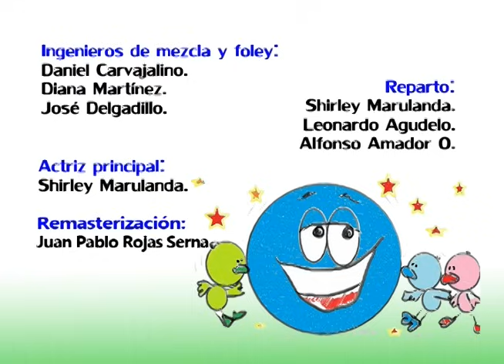Las Figuras Geométricas | El RECTÁNGULO | Las Formas | Canción y Cuento Educativo | La Pelota Loca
El Triángulo, El Círculo, El Cuadrado, El Rectángulo, El Cuadrado